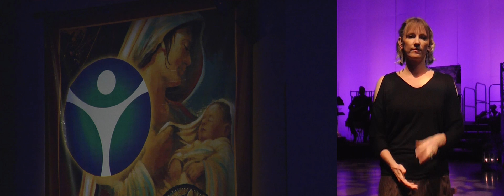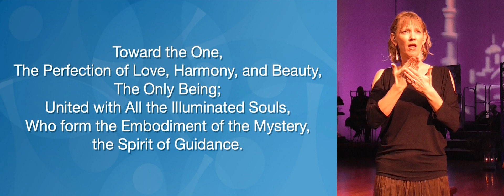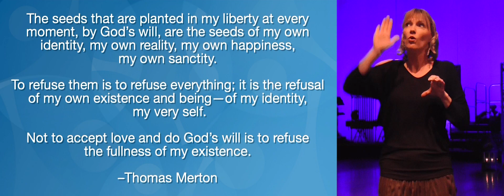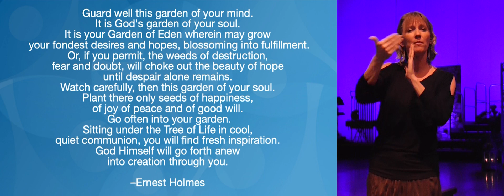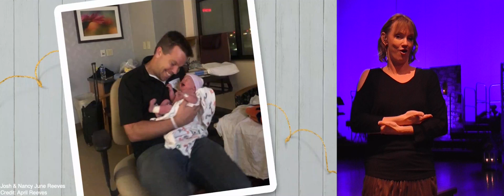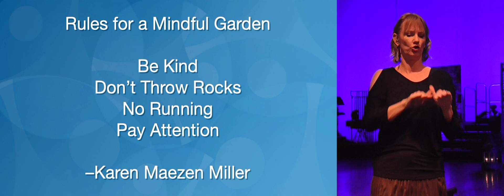American Sign Language - In the Garden - ASL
American Sign Language Facilitator: Melissa Peterson

Five-Week Sunday Series
Adventure in Faith
Spirituality From the Ground Up

Sun., Oct. 8

Ernest Holmes said of the garden of our souls, “It may be necessary to cultivate your garden, to uproot the weeds and straighten out the rows, planting new seeds—new ideas, broader visions and deeper realizations of life.”

The garden of your soul needs tending so the best fruits of your life can blossom. In the tending, you may find much to prune. But you may be surprised to recall seeds of intention planted in the past of what has grown.

Mile Hi is a New Thought church in Lakewood, Colorado. Practical and universal spirituality, affirmative prayer, meditation, and oneness are at the heart of all we do. Our community focuses on healing, growth, empowerment, positive living, mindfulness, a grounded spiritual path, overcoming anxiety, focusing on forgiveness, and fostering healthy relationships. Michelle Medrano and Josh Reeves are the lead ministers teaching the Science of Mind and Spirit.

The best way to get engaged and receive all the good things we'd like to share with you is by following us on social media, signing up for emails, and attending or watching our services!

9077 W Alameda Ave, Lakewood, CO 80226